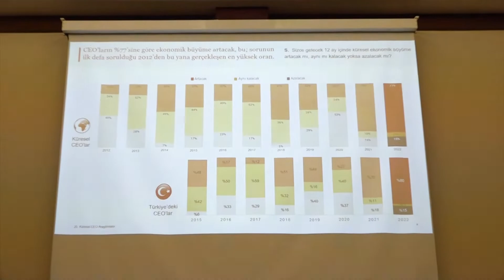Desiad Pwc Türkiye İş Birliği İş Dünyası Buluşmaları Etkinliği {kısa sunum] 09.03.2022